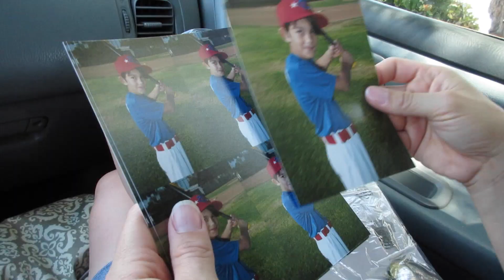Fireworks and Family [4th of July VLOG]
Hope you had a great 4th of July!!

★ ★ ★ WANT US TO DO A PRODUCT REVIEWS, DO A SPONSORSHIP, OR A QUESTION FOR MONEY MONDAYS?